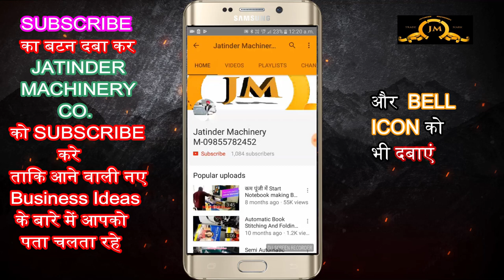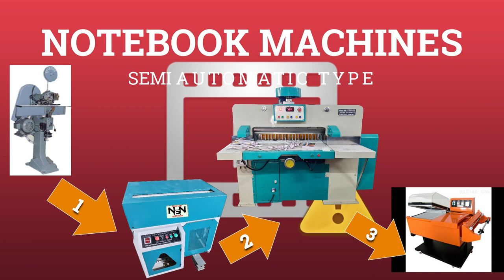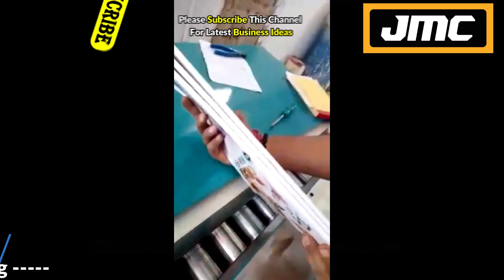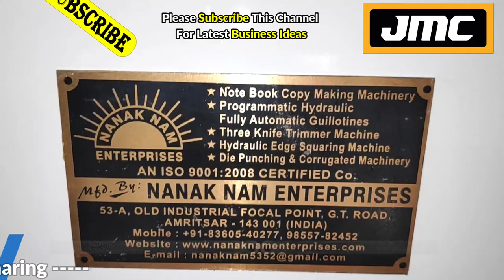कागज डालो नोटबुक बनकर निकलेगा | Fully automatic notebook making machine | JATINDER Machinery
Title-

Manufacturer of --
Lamination Machine,
3/5 Ply of Paper Corrugating Machinery Plant,
4 Bar Rotary Cutting Machine,